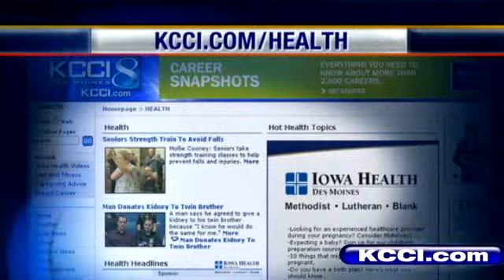Live Well: Signs Of Heat Stroke